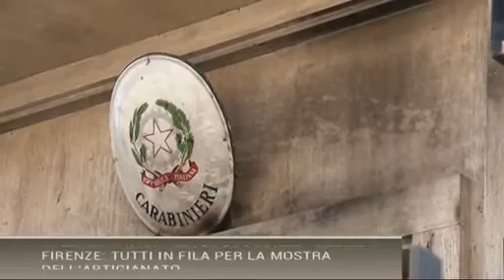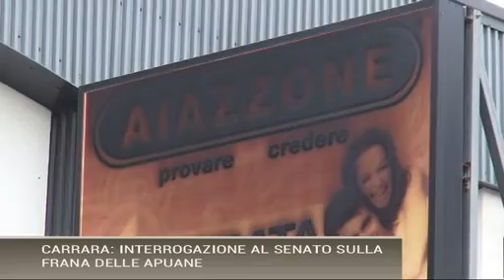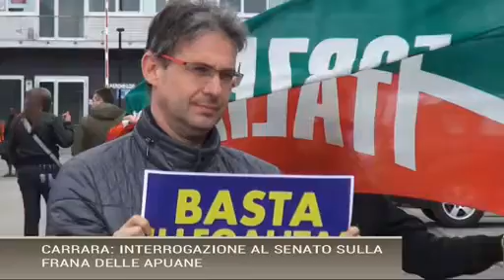TELEGRAM Martedì 26.04.2016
TELEGRAM 26 Aprile2016